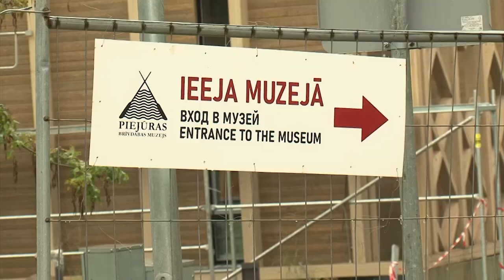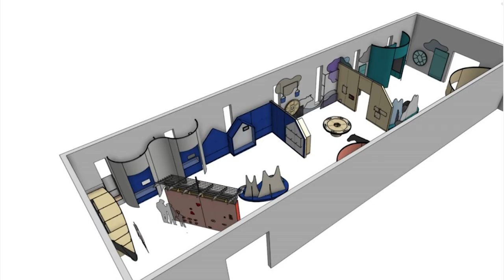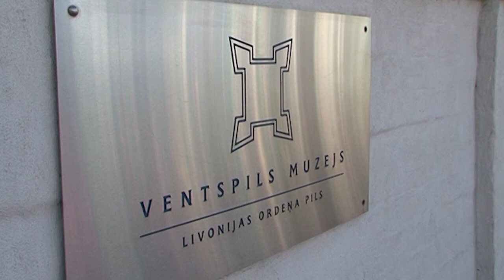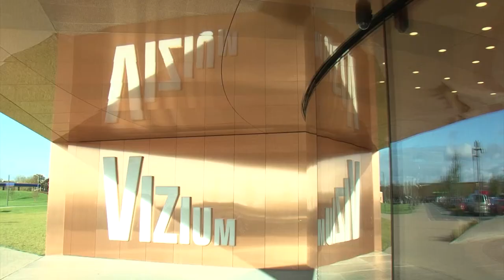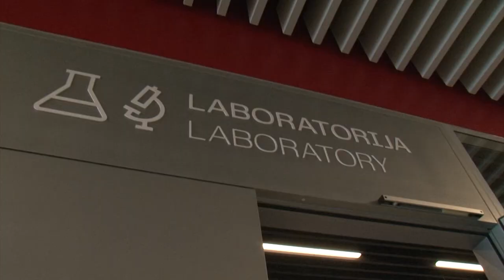Взгляд из Вентспилса 07.11.2023